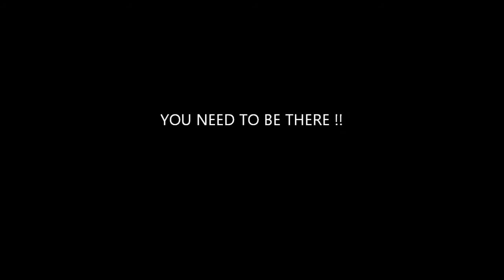Leandro classes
Bachata lesson and Reggaeton line up